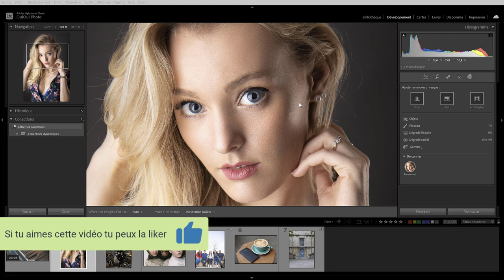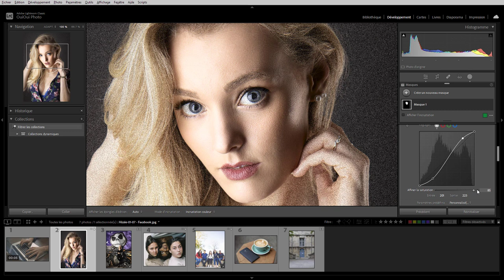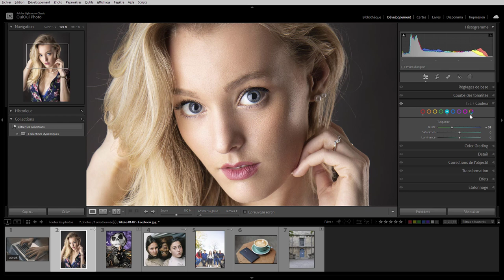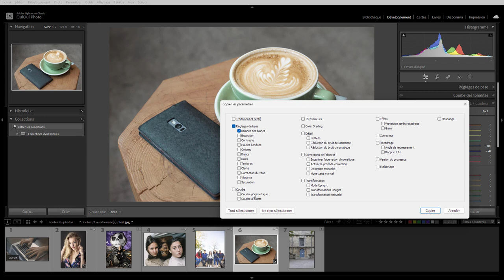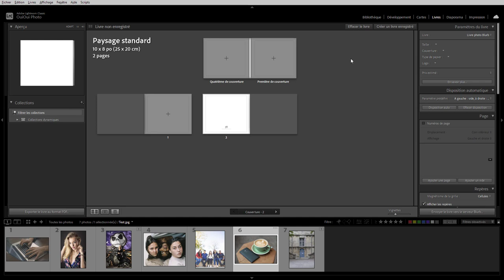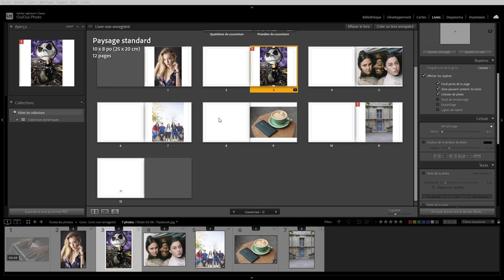Lightroom mais encore 159 - La version 12 4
Les nouveautés de la version 12.4 de Juin 2023